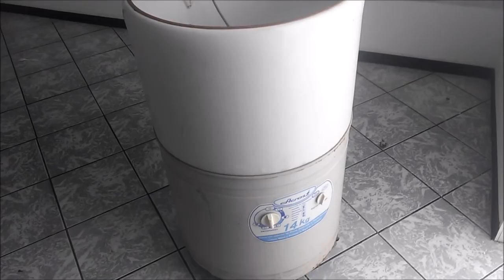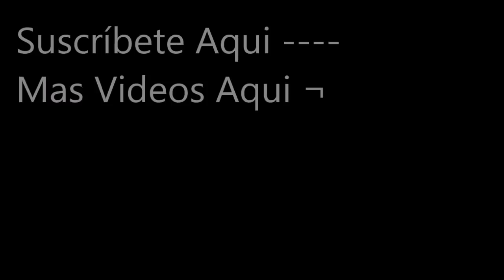Taller -- Cómo Desarmar Lavadora con Agitador MUY Pegado (Uso de Cuñas)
Como usar cuñas de madera para poder extraer las aspas muy pegadas por el óxido de una lavadora